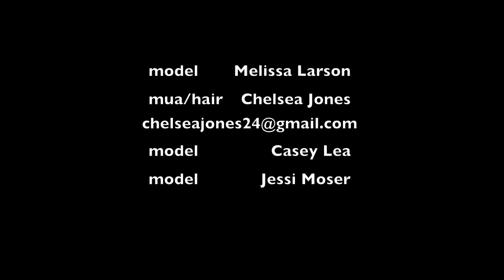DAMN POLICE!! SLC tryin' to put us in JAIL!!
Went to Utah!! Got a speeding ticket, no thanks to the damn speed trap!! :( Did some shooting and amber did some sleeping!! :o)
It was really a blast though, a cold blast!